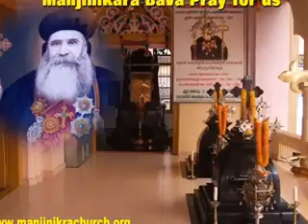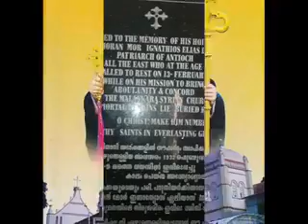Patriarch Saint Mor Ignatius Elias III